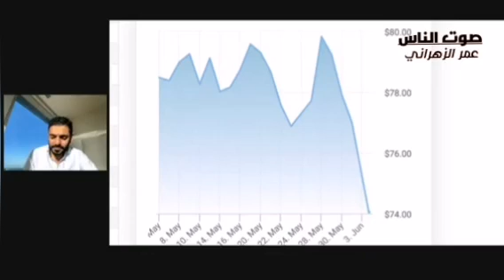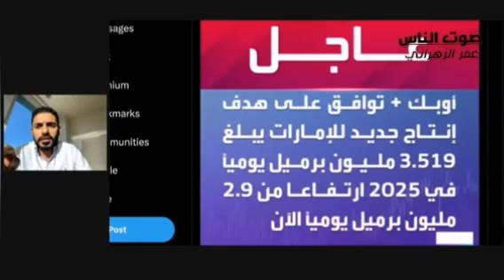بن سلمان يضحي بمكاسب النفط من أجل أن يصل إلى إتفاقية حمايه من أمريكا .. عمر عبدالعزيز صوت الناس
صوت الناس
صوت مواطن
يقظة
أخبار اليمن والخليج
محمد بن سلمان
عمر عبدالعزيز
عمر الزهراني
جديد عمر عبدالعزيز
عمر عبدالعزيز صوت الناس
اليمن السعوديه قطر الكويت البحرين الإمارات عمان إيران أمريكا
قناة دريم
بايدن
شولوم
إتفاقية حماية